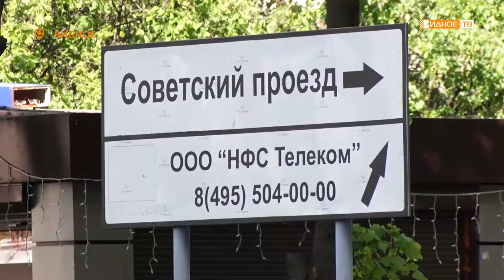БЕЗОПАСНОСТЬ ПЕШЕХОДА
На территории Ленинского городского округа участились случаи наездов на пешеходов, которые переходили проезжую часть в неположенных местах. В связи с этим сотрудники Госавтоинспекции провели профилактический рейд, чтобы ещё раз напомнить пешеходам о важности соблюдения правил дорожного движения.